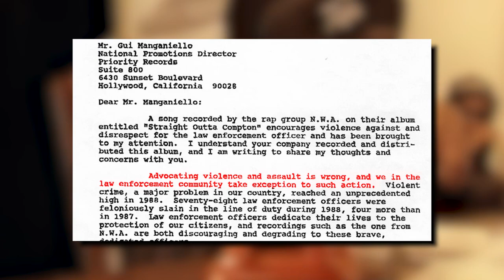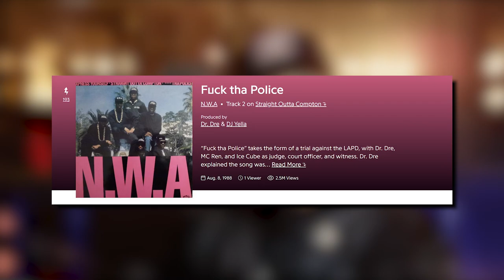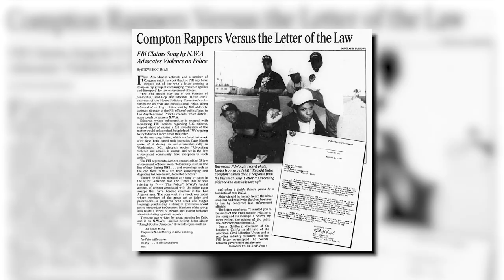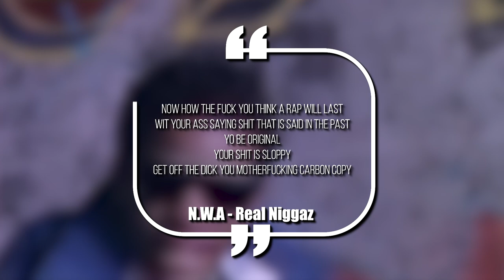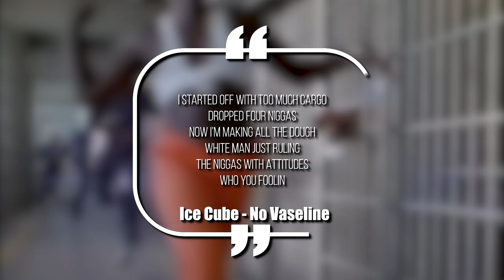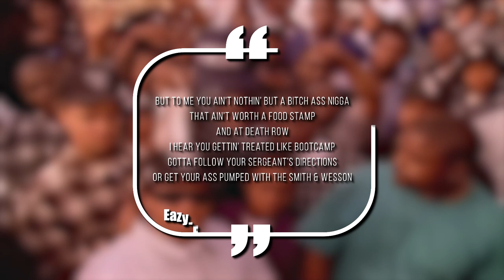The Story of NWA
N.W.A changed the rap industry forever. True rap fans know part of the story, but today we’re breaking down the entire crazy situation behind the scenes. From starting a war with the cops, to kidnapping their own homies, this is how it all went down

This video is about The Story Of NWA. We also post stuff like stupidest purchases made by rappers, rappers you didn't know went broke, crazy hip hop mansions, rappers who are richer than you think, and more so be sure to subscribe if you like these style of videos.